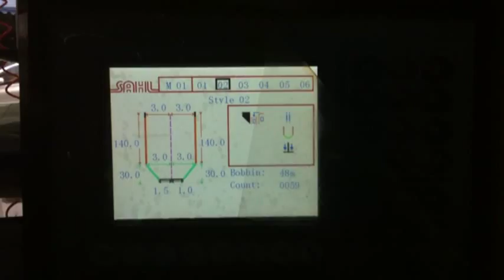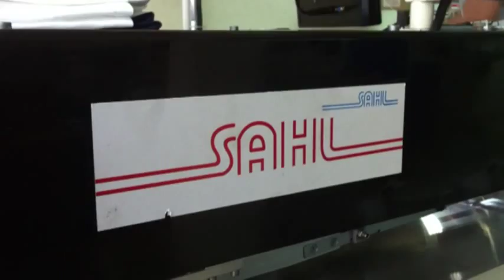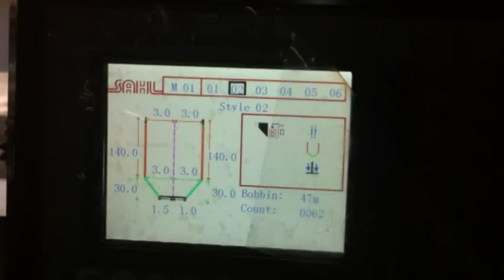จักรเจาะสาบเสื้อโปโลอัตโนมัติ - Automatic front placket machine -TEL.0816338276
จักรเจาะสาบเสื้อโปโลอัตโนมัติ_Automatic placket_TEL.0816338276
Automatic front placket machine

sahl international Industrial Sewing Machine
Sahl international are a global company offering the high quality Sahl Brand of sewing machines and attachments.
With our highly trained technical staff we work by introducing a partnership mindset to the clothing manufacturer for best practices to reduce manufacturing costs and save on raw material consumption.

Sewing Machine by SAHL Basic to automation cutting machine Motor Attachment spare parts  บริษัท ซาล อินเตอร์เนชั่นแนล (แบ๊งคอก) จำกัด จำหน่ายจักรเย็บผ้าอุตสาหกรรม สอบถามข้อมูลเพิ่มเติม TEL.0816338276
แนะนำจักรเย็บผ้าที่เหมาะสำหรับเย็บเสื้อยืด หรือ เย็บเสื้อโปโล
02. จักรลาชายเสื้อ และลาแขนอัตโนมัติ
03. จักรเจาะสาบเสื้อโปโลอัตโนมัติ

ราคาจักรเย็บผ้า,จักรเย็บผ้าราคา,จักรเย็บผ้ามือสอง,จักรเย็บผ้าอุตสาหกรรม,sewing machine,ราคาจักรเข็มเดี่ยว ,จักรเข็มคู่, จักรโพ้ง ,จักรซิกแซก ,จักรพ้ง , จักรลา ,จักรแซกรังดุม,จักรติดกระดุม,จักรถังรังดุม,Bartacking,จักรลูกโซ่ , จักรสอย , จักรบราแท็คแท๊กกิ่ง,จักรเย็บหนัง,จักรเย็บกระเป๋า,จักรเย็บเสื้อผ้า,จักรเย็บเสื้อยืดคอกลม,จักรเย็บเสื้อโปโล,จักรเย็บกางเกงใน,จักรเย็บชุดชั้นใน,จักรเย็บยกทรง,จักรเย็บชุดว่ายน้ำ,จักรเย็บกางเกง,จักรเย็บเสื้อผ้าแฟชั่น สอบถามข้อมูลเพิ่มเติม TEL.0816338276 Email.

บริษัท ซาล อินเตอร์เนชั่นเนล จำกัด จำหน่ายจักรเย็บผ้าอุตสาหกรรม
170/81-82 ถนนสะแกงาม แขวงแสมดำ เขตบางขุนเทียน กรุงเทพมหานคร 10150